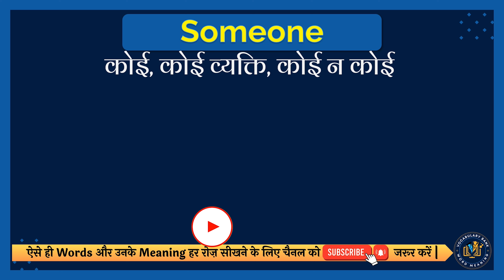Someone meaning in Hindi | Someone english to hindi | Someone ka matlab kya hota hai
इस वीडियो में आप Someone का हिंदी में मतलब समझेंगे और साथ में Someone का correct pronunciation भी सीखेंगें यानि की आप Someone के अर्थ के साथ साथ ये भी सीखेंगें की Someone को कैसे सही से बोले या Someone को बोलने का सही तरीका क्या है |

तो सिर्फ एक मिनट में सीखिए Someone को|
Let’s learn Hindi Meaning of Someone in detail.

Someone का हिंदी में अर्थ होता है
कोई, कोई व्यक्ति, कोई न कोई

Someone को इन उदाहरणों से और अच्छे से समझ सकते हैं
Make yourself necessary to someone.
अपने आप को कोई न कोई के लिए आवश्यक बनायें।

तो दोस्तों आपने इस वीडियो में इन समस्याओं का उत्तर समझा:
1 Someone meaning in hindi
2 Someone english to hindi
3 Someone ka matlab kya hota hai